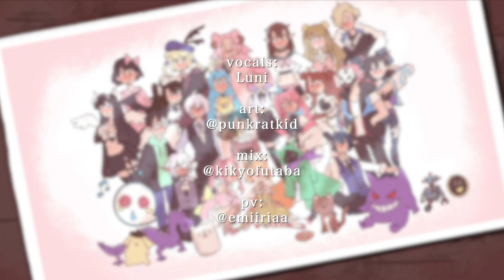For フルーツバスケット - For Fruits Basket (COVER) ver. Luni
Let's stay together いつも

This is my cover of For Fruits Basket from my VTuber Debut! This is one of my first ever recorded covers... I hope to make many more in the future!

—— —— — ✧･ﾟ: *✧･ﾟ ♡